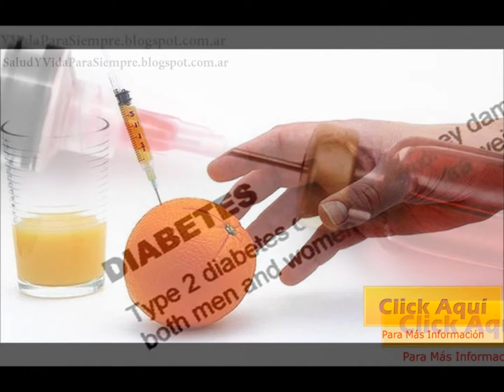Diabetes Tipo 2 Preguntas Que Hacen Todos Los Dias Aca Respondidas